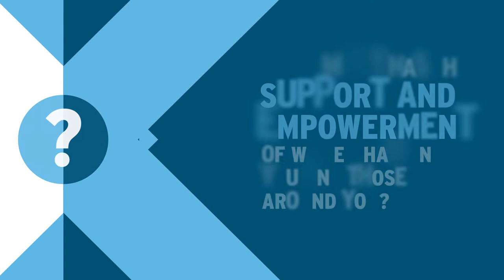International Women's Day 2022: Supporting and Empowering Women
Ecolab connected with member of E3, our employee resource group focused on empowering and accelerating the advancement of women in the workplace, to learn what they're doing to break the bias and challenge the way we view women in the workplace, at home and in our communities.